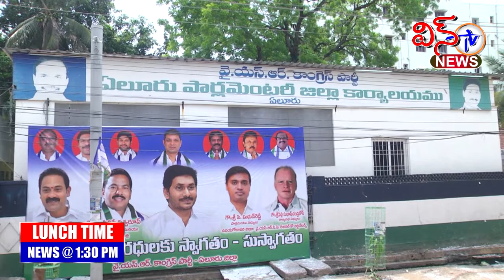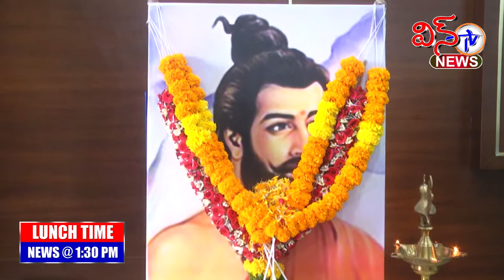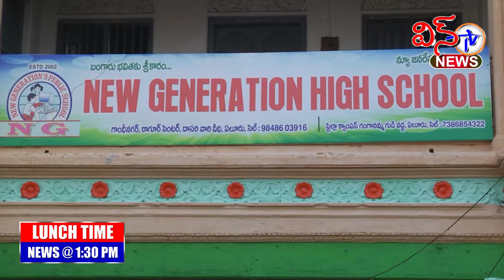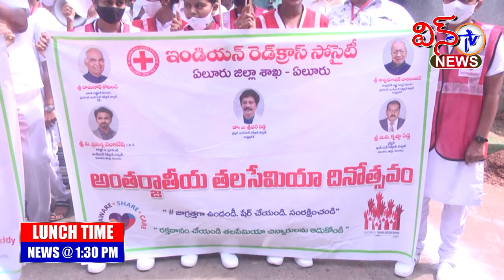WIN TV NEWS LUNCH TIME 08 05 2022